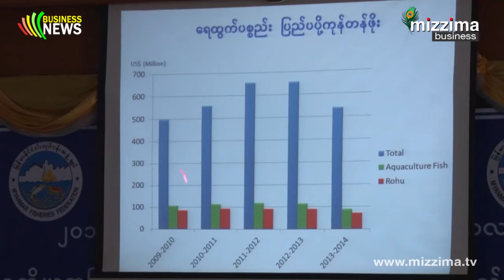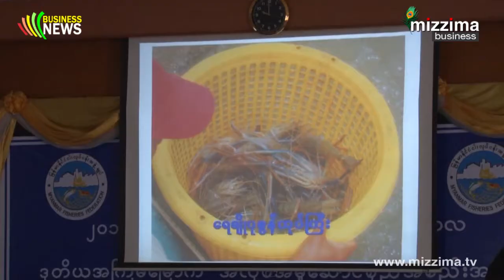ေရထြက္ကုန္တင္ပုိ႔ေငြျမင့္တက္ေရး ထုတ္ကုန္မ်ား အရည္အေသြးျမွင့္မည္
ျမန္မာ့ႏုိင္ငံရဲ႕ ေရထြက္ကုန္ေတြ ထုတ္လုပ္မႈက်ဆင္းေနသလို ျပည္ပတင္ပုိ႔ႏုိင္မႈကလည္း ဆက္တိုက္က်ဆင္းေနပါတယ္။ ဒီလိုအခ်ိန္မွာ ေရထြက္ကုန္တင္ပုိ႔မႈ ၀င္ေငြ ၂ ဆအထိ တိုးျမွင့္သြားႏုိင္ဖုိ႔ စီစဥ္ေနေၾကာင္း ငါးလုပ္ငန္းအဖြဲ႔ခ်ဳပ္ ဥကၠဌက ေျပာပါတယ္။ ဘယ္လုိလုပ္သြားမလဲဆိုတဲ့ သတင္းအေသးစိတ္ကုိေတာ့ မထက္ထက္ေအာင္က ေျပာျပေပးသြားမွာ ျဖစ္ပါတယ္။